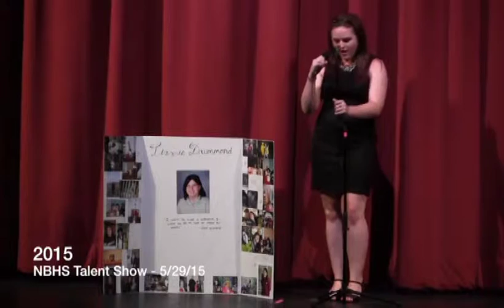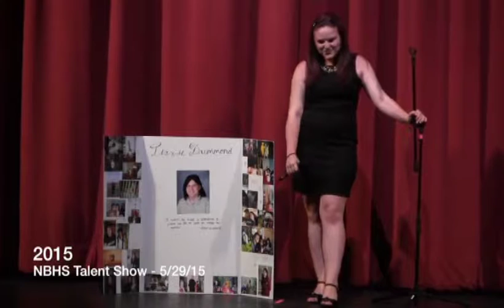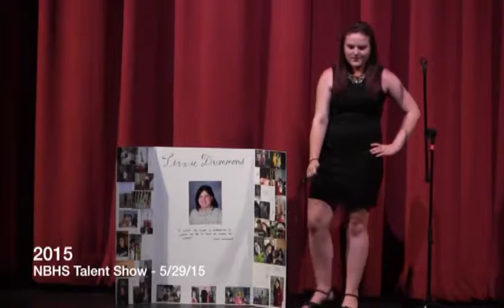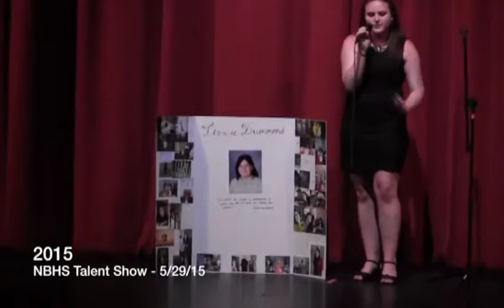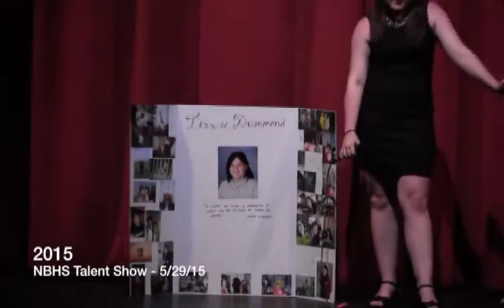North Branford High School Talent Show 2015